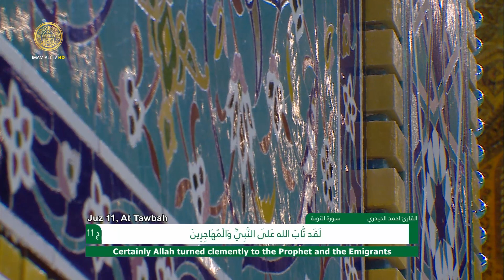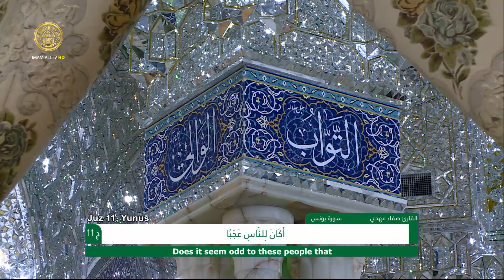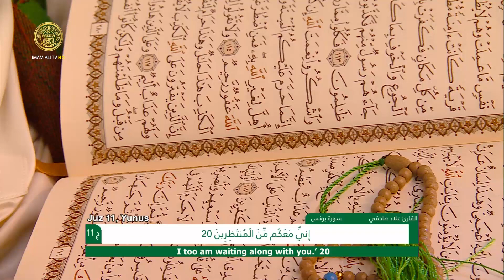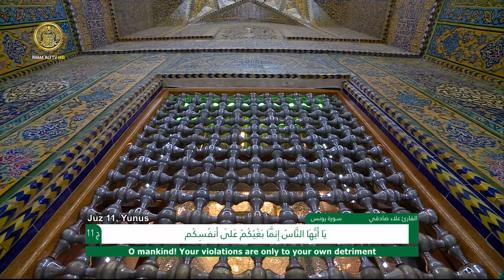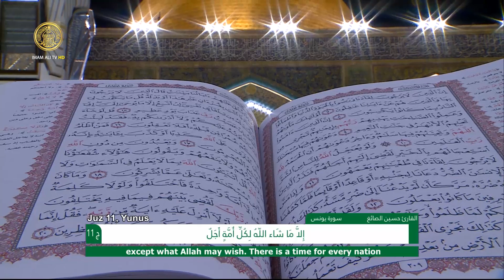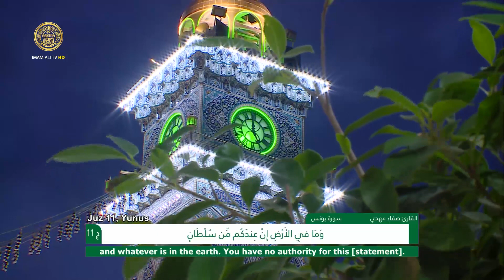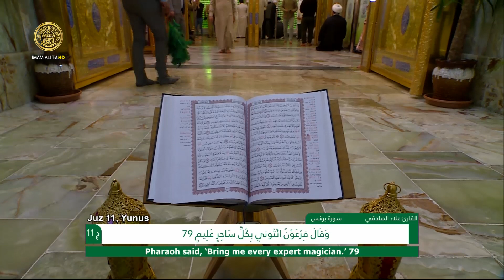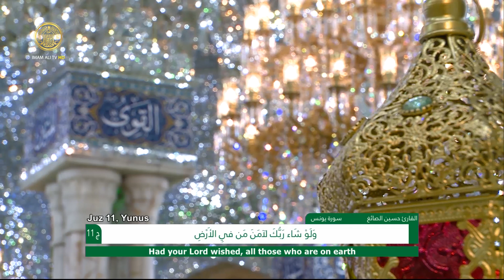الختمة القرآنية الرمضانية الصباحية || الجزء الحادي عشر || العتبة العلوية المقدسة 1441هـ